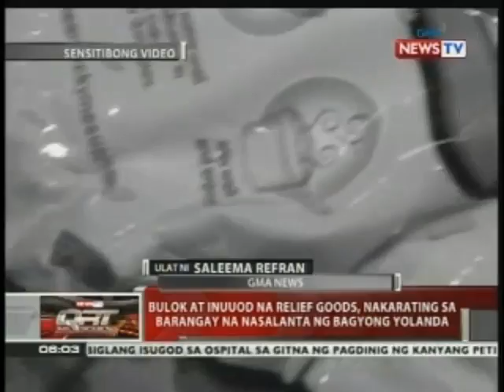Bulok at inuuod na relief goods, nakarating sa barangay na nasalanta ng Bagyong Yolanda